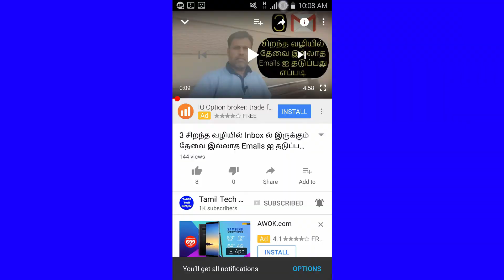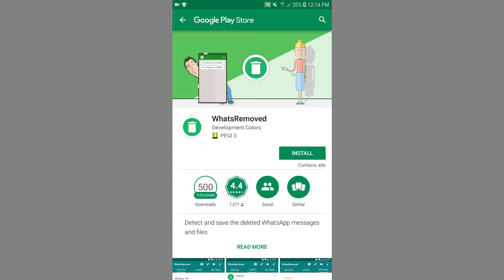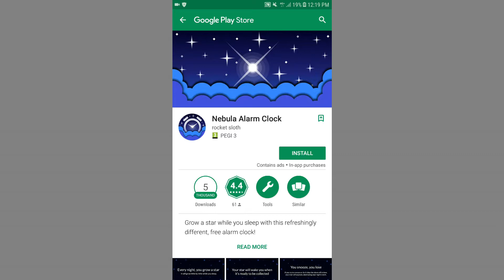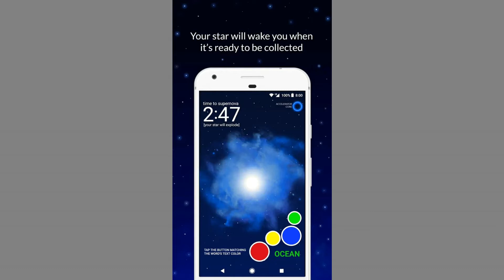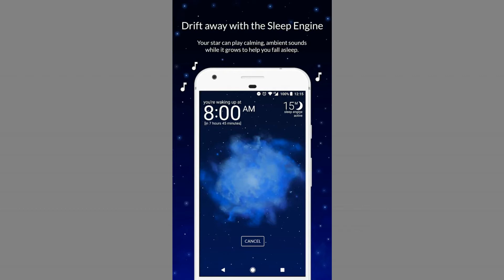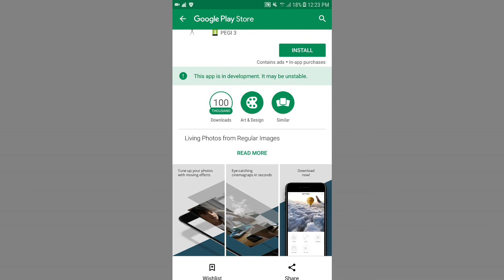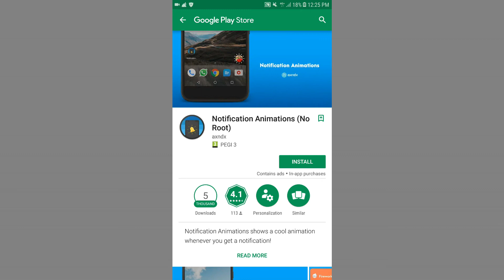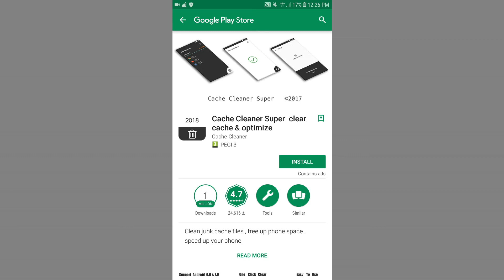6 Best Android Apps for April 2018|Tamil Tech Ginger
Here is the list best 6 Android Apps for April 2018